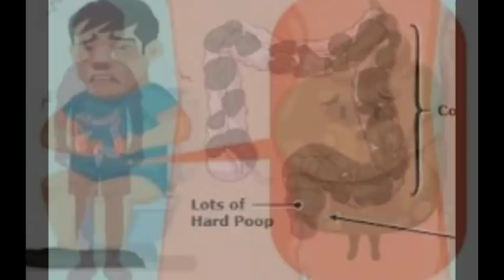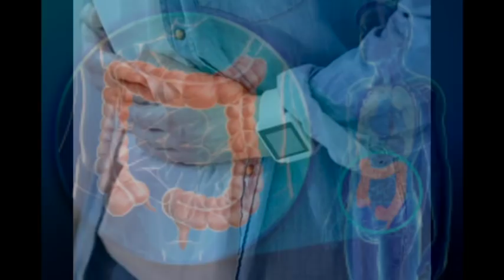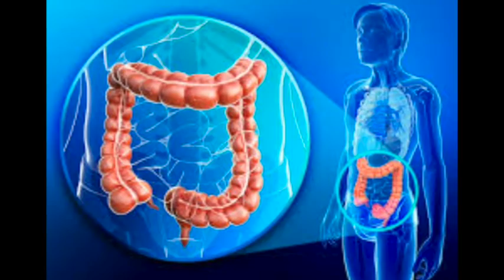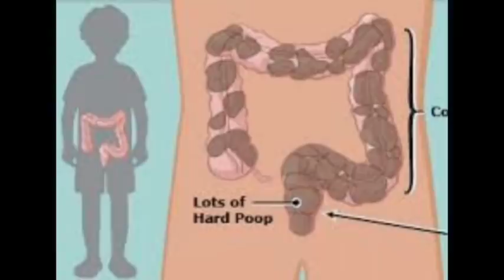କୋଷ୍ଠକାଠିନ୍ୟକୁ କରନ୍ତୁ ମୂଳରୁ ସଫା|ODIA HEALTH TIPS|ODIA HOME REMEDIES|GET RID CONSTIPATION FOREVER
47. ଧଳା କେଶକୁ କଳା କରନ୍ତୁ ବିନା ଖର୍ଚରେ|GET RID OF WHITE HAIRS IN NO PRICE|ODIA HEALTH TIPS|VARKHA